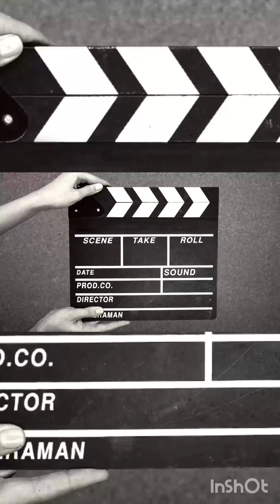মাওয়া রিসোর্ট।। mawa resort ll padma river